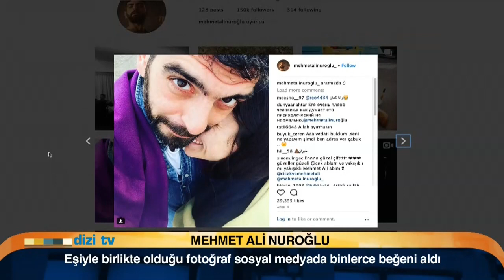Yangaz lakabını sizin için araştırdık - Dizi Tv 590. Bölüm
Dizi dünyasındaki haftanın olayları, sevilen atv dizilerinden magazin haberleri, dizi müzikleri, dizilerin perde arkası ve dizi oyuncularıyla çok özel röportajlar kısacası dizilerde ne varsa hepsi sadece Dizi TV'de! atv İç Yapımlar'ın hazırladığı ve oyuncu Didem Uğurlu'nun sunduğu DİZİ TV'de dizilerle ilgili bilmek istediği her şeyi bulmanız mümkün!